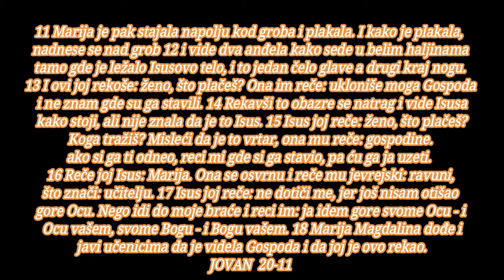BOG JE LJUBAV MI DOLAZIMO TEBI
Vaskrsenje

1 A u prvi dan nedelje rano, dok je još bio mrak, Marija Magdalina dođe na grob i vide da je kamen podignut sa groba. 2 Tada otrča i dođe Simonu Petru i drugom učeniku koga je Isus ljubio, te im reče: uzeše Gospoda iz groba i ne znamo gde su ga metnuli. 3 A Petar i taj drugi učenik iziđoše i pođoše prema grobu. 4 Obojica su, naime, trčali zajedno; ali je drugi učenik trčao brže od Petra i prvi došao do groba. 5 I nadnevši se vide zavoje gde leže, ali ne uđe. 6 Zatim stiže i Simon Petar, koji je išao za njim, pa uđe u grob; i vide platnene zavoje gde leže, 7 a ubrus, koji je bio na Isusovoj glavi, nije ležao sa zavojima, nego je bio posebno savijen na jednom mestu. 8 Tada uđe i drugi učenik, koji je prvi stigao na grob, pa vide i poverova. 9 Oni, naime, još nisu razumeli Pismo, da on treba da vaskrsne iz mrtvih. 10 Tako učenici opet odoše kući.

11 Marija je pak stajala napolju kod groba i plakala. I kako je plakala, nadnese se nad grob 12 i vide dva anđela kako sede u belim haljinama tamo gde je ležalo Isusovo telo, i to jedan čelo glave a drugi kraj nogu. 13 I ovi joj rekoše: ženo, što plačeš? Ona im reče: ukloniše moga Gospoda i ne znam gde su ga stavili. 14 Rekavši to obazre se natrag i vide Isusa kako stoji, ali nije znala da je to Isus. 15 Isus joj reče: ženo, što plačeš? Koga tražiš? Misleći da je to vrtar, ona mu reče: gospodine. ako si ga ti odneo, reci mi gde si ga stavio, pa ću ga ja uzeti. 16 Reče joj Isus: Marija. Ona se osvrnu i reče mu jevrejski: ravuni, što znači: učitelju. 17 Isus joj reče: ne dotiči me, jer još nisam otišao gore Ocu. Nego idi do moje braće i reci im: ja idem gore svome Ocu - i Ocu vašem, svome Bogu - i Bogu vašem. 18 Marija Magdalina dođe i javi učenicima da je videla Gospoda i da joj je ovo rekao.

Isusovo javljanje učenicima
Neverni Toma

19 Onoga, dakle, prvoga dana nedelje uveče, kada su bila zatvorena vrata gde su bili učenici, zbog straha od Judeja, dođe Isus, te stade na sredinu i reče im: mir vam. 20 Ovo reče i pokaza im ruke i rebra. Nato se učenici obradovaše što su videli Gospoda. 21 Tada im Isus opet reče: mir vam. Kao što je Otac poslao mene, i ja šaljem vas. 22 Rekavši to nadahnu ih i reče im: primite Duha Svetoga. 23 Kojima oprostite grehe - opraštaju im se; kojima zadržite - zadržani su.

24 A Toma, zvani Blizanac, jedan od Dvanaestorice, ne beše s njima kada je Isus došao. 25 Stoga mu drugi učenici rekoše: videli smo Gospoda. No on im reče: ako ne vidim ožiljak od klinova na njegovim rukama i ne stavim svoj prst u ranu od klinova, i ne stavim svoju ruku u njegova rebra, - neću poverovati. 26 I posle osam dana opet su njegovi učenici bili unutra, a Toma sa njima. Vrata su bila zatvorena, Isus dođe, stade na sredinu i reče: mir vam. 27 Zatim reče Tomi: pruži svoj prst ovde i vidi moje ruke, i pruži svoju ruku, pa je stavi u moja rebra, i ne budi neveran - nego veran. 28 Toma odgovori i reče mu: Gospod moj i Bog moj. 29 Reče mu Isus: poverovao si zato što si me video. Blaženi su koji ne videše - a poverovaše.

30 I mnoga druga čuda učini Isus pred učenicima, koja nisu zapisana u ovoj knjizi; 31 a ova su zapisani da vi verujete da je Isus Hristos, Sin Božiji, i da verujući imate život u njegovo ime.